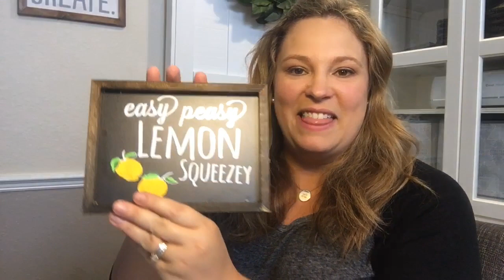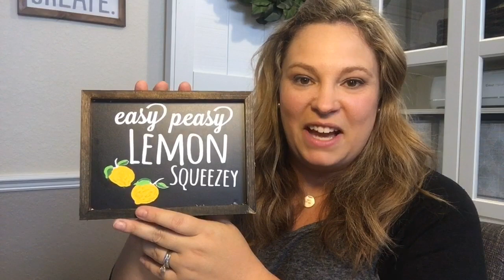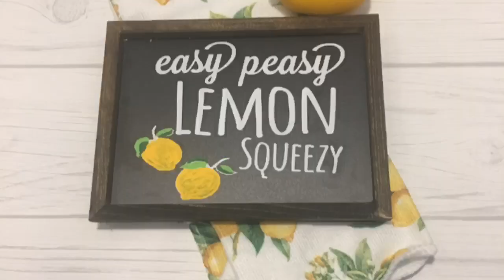DIY Easy Peasy Lemon Squeezy Sign Using Products from the Dollar Tree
DIY Easy Peasy Lemon Squeezy Sign Using Products from the Dollar Tree. Create this Easy Peasy Lemon Squeezy sign using Dollar Tree items with this free SVG cut file design with your Cricut or Silhouette machine. You can download Free Lemon SVG cut file from the Resource Library and create your own Lemon Decor sign.

Read the Full Tutorial here: ttps:// ‎Edit

Download and the FREE SVG Cut File "Easy Peasy Lemon Squeezy" from the Resource Library

Silhouette Cameo 4
Cricut Maker

Other Crafting Goodies I Love:
Cricut Easy Press Machine